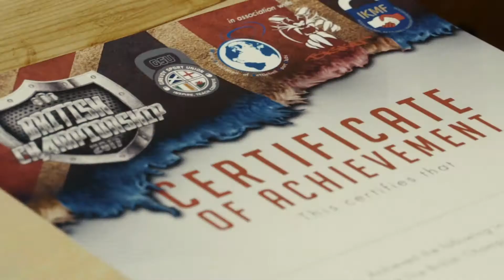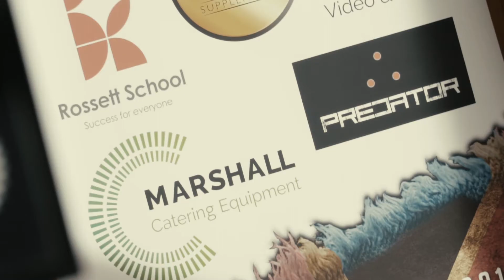British Kettlebells Championships 2017 | WAKC GSU IKMF BigKat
The British Kettlebells Championships 2017. Held at Rossett High School, Harrogate, 4th November. In Association with WAKC, GSU IKMF and BigKat.
The Event was attended by people from all over Britain and Europe.